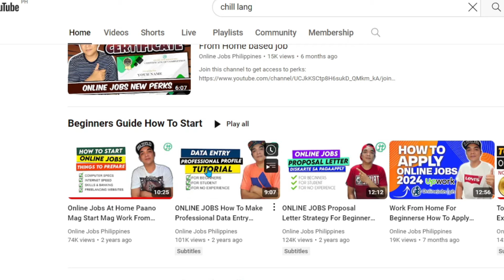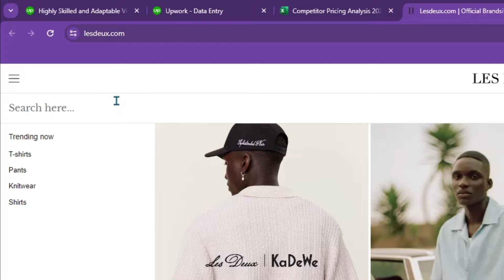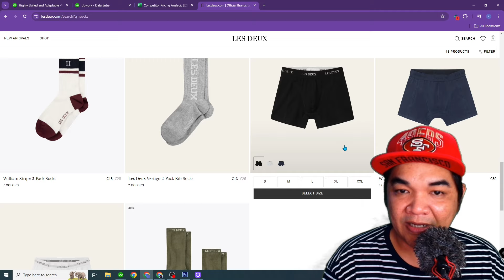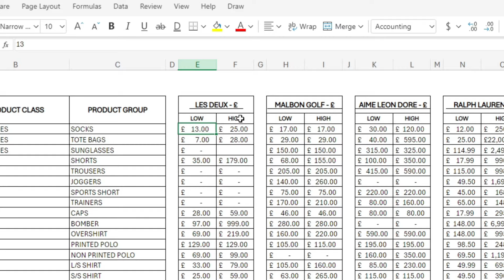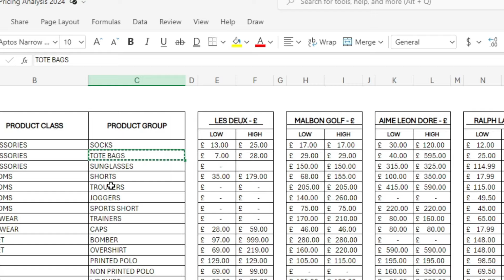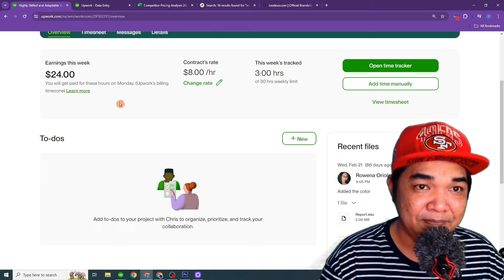DATA ENTRY Online Jobs Work From Home For Beginners Student and No Experience 2024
Php999 for 1 year Subscription Watch All Courses

ONLINE JOBS SKILLS

PROFILE- PROPOSAL-STRATEGY